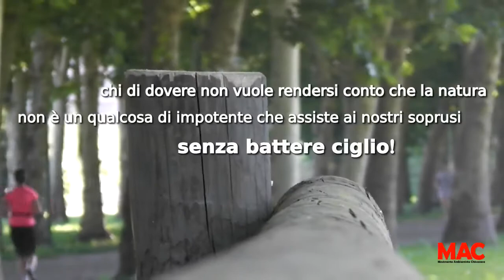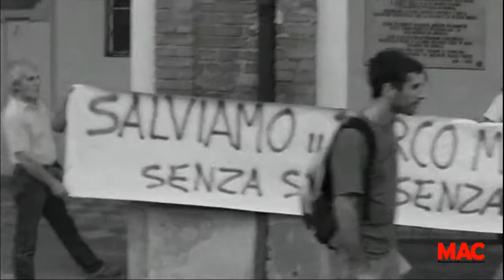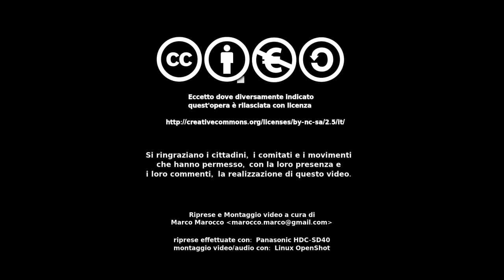Settembre-Dicembre 2011 Prima Parte - progetti d'acqua a Chivasso - MAC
Video riassunto dei primi 4 mesi di vita del MAC - Movimento Ambientalista Chivassese. La prima parte è dedicata al rapporto tra acqua e la città di Chivasso. Due progetti, i più significativi, per spiegare con quale superbia e sufficienza viene sfidata la natura, l'ambiente e il buon senso.

Il 2012 sarà un anno duro e difficile per tutti... in bocca al lupo agli onesti! NO-MAFIA = NO-TAV